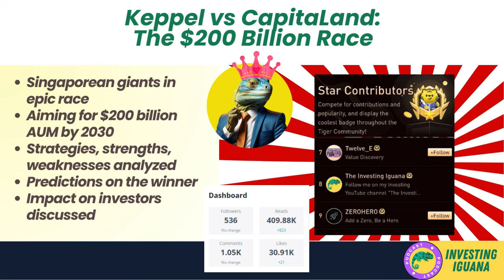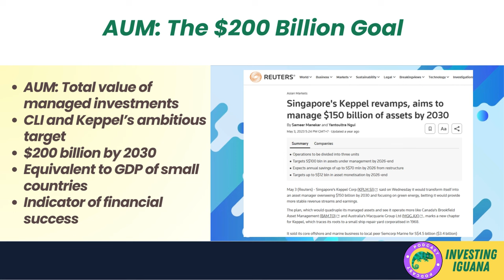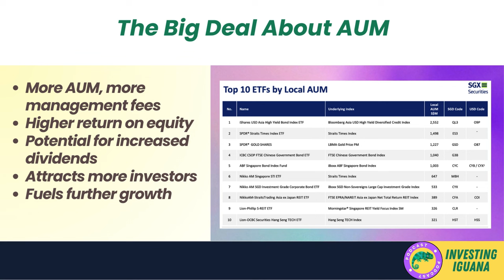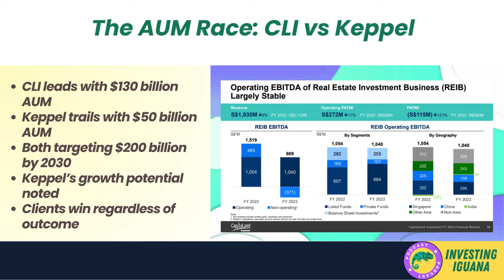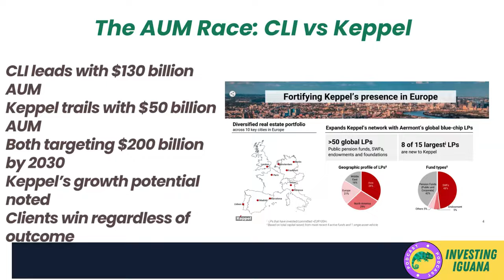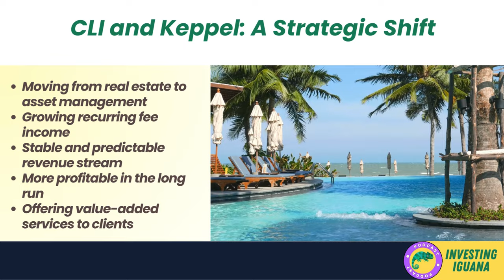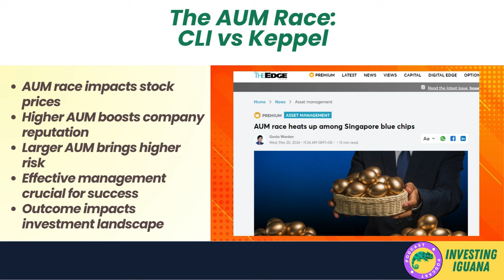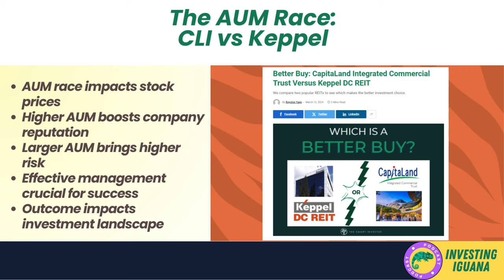CapitaLand vs. Keppel: Who Will Dominate | 🦖 TheInvestingIguana EP317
🚀🦖 **CapitaLand vs. Keppel: Who Will Dominate by 2030?** Dive into the ultimate showdown with Iggy the Investing Iguana, your go-to for making complex financial analysis fun and accessible! In this thrilling episode, Iggy sheds light on the fierce race between Singapore's titans, Keppel and CapitaLand, as they vie to skyrocket their assets under management (AUM) to an eye-watering $200 billion by the dawn of 2030.

📊 Packed with insights, Iggy expertly dissects each contender's strategies, highlighting Keppel's daring transformation and CapitaLand's leap towards sustainability. Whether you're a budding investor or a seasoned player, this video promises a treasure trove of investment wisdom, decoding economic strategies and investment decisions with a twist of humor.

🔍 Join Iggy on this epic journey, exploring the high stakes of investing and uncovering who might lead the future of asset management. This video is not just about forecasts; it's an essential guide to understanding the pillars of successful investing in today's dynamic financial landscape.

💡 Remember, investing is a long-term game. Be patient, disciplined, and informed. This video is brimming with practical advice for anyone looking to navigate the complexities of the market, from high school enthusiasts to the savviest investors.

Dive deeper into the world of investing by checking out our blog, and remember, happy investing!

CHAPTERS:
0:00 - Introduction to AUM Battle
0:49 - Understanding AUM
1:12 - Keppel vs CapitaLand AUM Goals
4:04 - Keppel's Strategy for AUM Growth
6:14 - Business Model Transformation
7:53 - Importance of AUM in Asset Management
9:36 - Predicting the AUM Winner